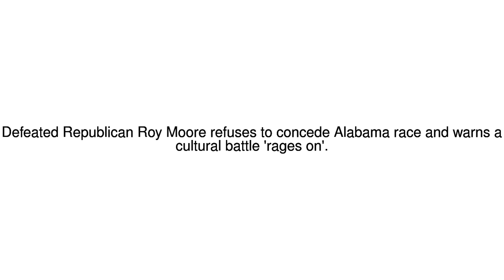News Update Roy Moore refuses to concede after Alabama election defeat 14/12/17